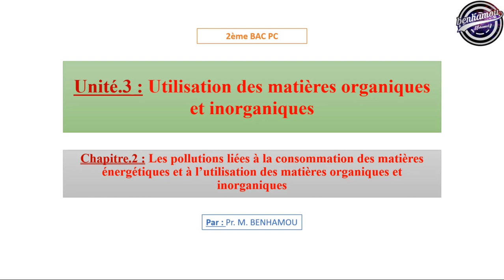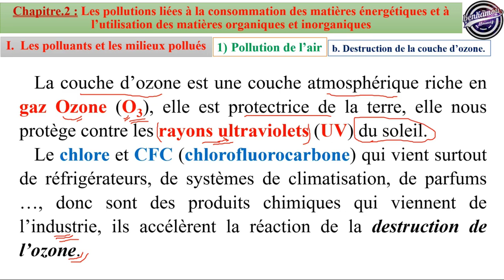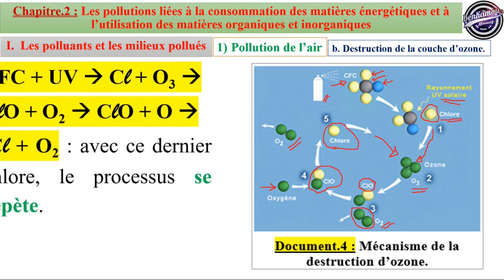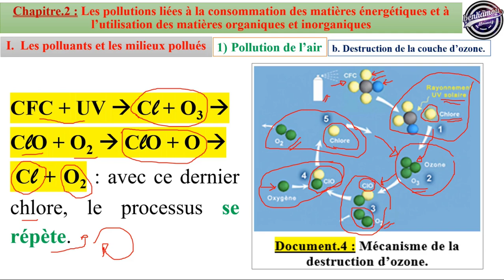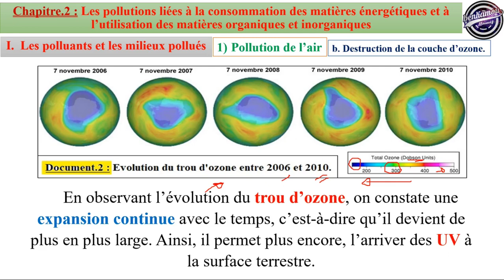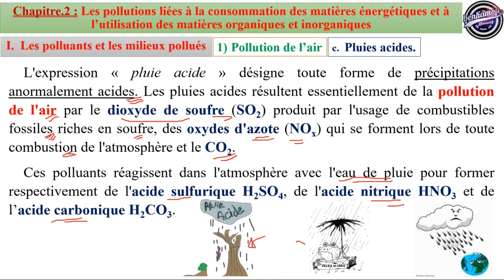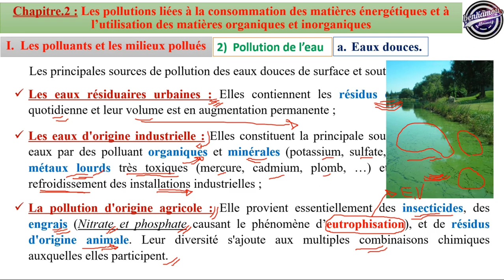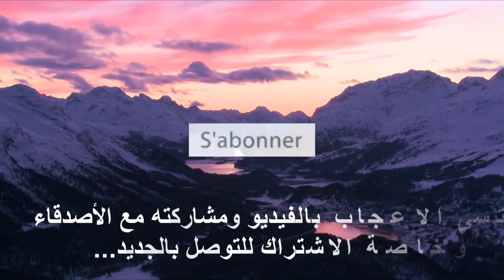Chapitre.2_Partie.1 : Destruction d'ozone + Pluies acides + Pollution des eaux douces (2BAC PC BIOF)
Ce cours est dédié au 2 BAC PC, l'explication est en arabe suite à la demande des élèves concernés. Bonne visionnage.